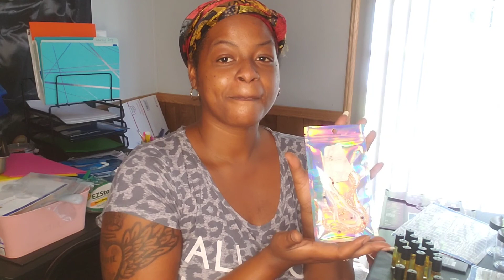Coffee Talk pt. 4 (New Inventory, Getting sh*t done) Count down to Grand Opening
Peace & Love Family!
I'm sooo excited 😁 Have coffee with me & let's chat chyyy. Here is a lil sneak peek of some of the new things coming to Smellody Scents N' More! I'm still counting down to my storefront Grand Opening, I feel so blessed! & tired af too lol Hope to see yall there on July 31st!

FB: Smellody Scents N' More
FB: Royal Melanin Publishing